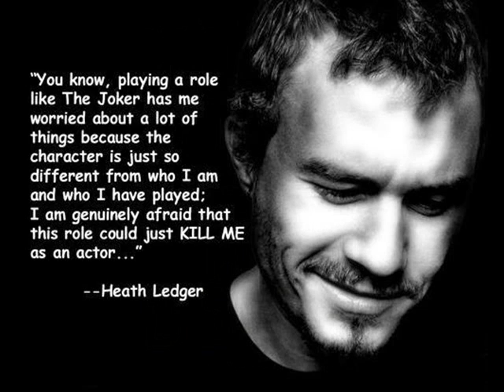Fulla alj'za'aria - ALHAWA SULTAN (Edit Radio)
By : Alsharq Radio Station Fl.studio  Track 1
Bedaa HaMmad
Hey : Iam Bedaa Sh , And this is Through hell, 70.1 Street ,, ِand No room for escape.. !  "Son olarak, burada gideceğim olacak
Wined ve daha fazla bilmek istiyorum"  ,,,! C'est ce qui s'est passé au début, mais qui se termine aujourd'hui / / This is what happened in the beginning, but now ends ؟  "You can run but you can not hide away, walls of wood"||.. ?

Enough is enough I am tired Heck for all I'm going bye ...
Woe to you and me and for all and to all of us damn damn miserable, miserable
This mistake and I am committed
I Swear I swear that I cry I'm I'm I'm surrendered
I do not want to know more i understands
Do not curse you, see you in another day, because this is the last day
Finally here
Finally breathe
Finally, I will go bye-bye

"This mistake committed I am 7 years ago
And will never regret it .